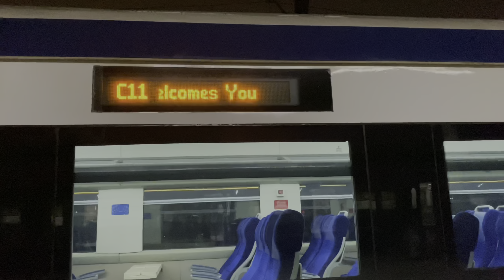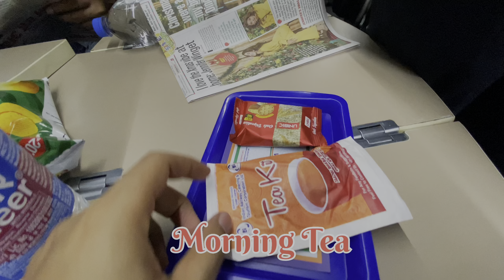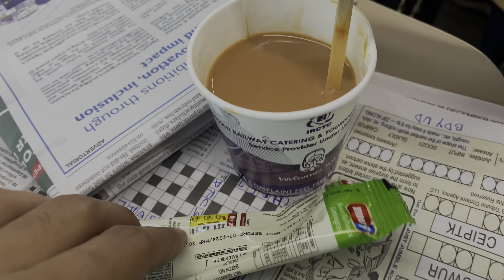২২৩০১ হাওড়া - নিউ জলপাইগুড়ি Vande Bharat ।। শীতের ছুটিতে পাহাড় ভ্রমণ পর্ব - ১